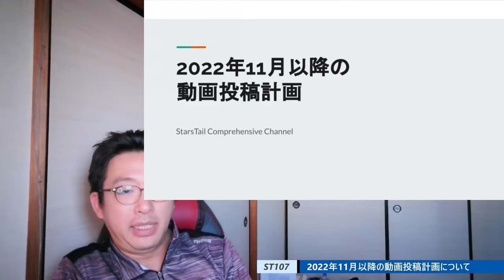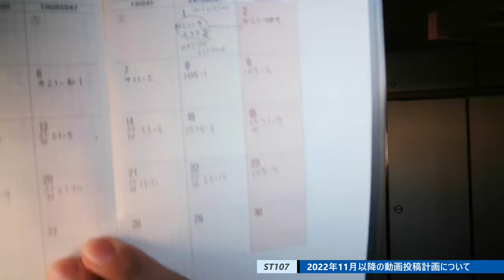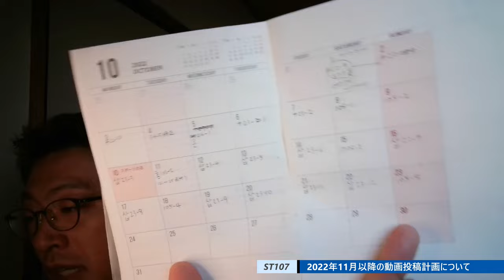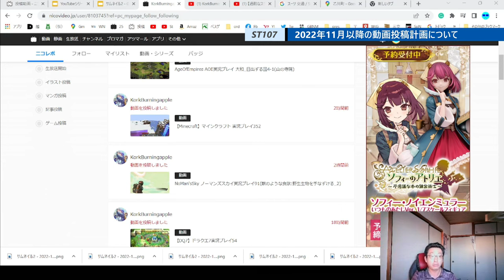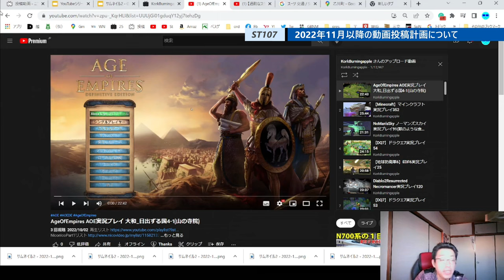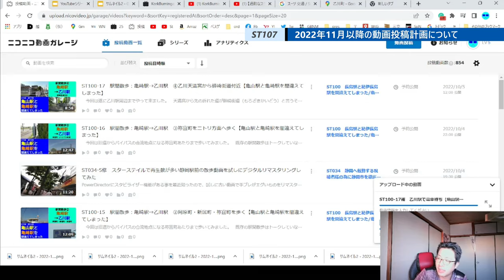ST107 2022年11月以降の動画投稿計画発表という体の脱線雑談動画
2022年11月1日以降の動画投稿計画

YouTube　スターステイル【総合】
ニコニコ　やまりょう【スターステイル】
共に毎日20時新規作品公開
土・日は23時にも公開

YouTube　よんつべ
金曜日20時よんつべ公開
（ニコニコでも21時公開）

当動画関連サイト・チャンネルはこちら↓
KorkBurningappleさま